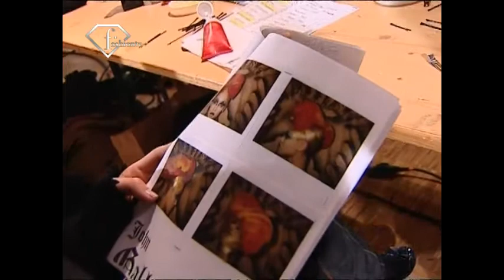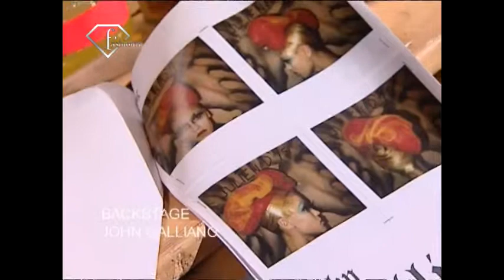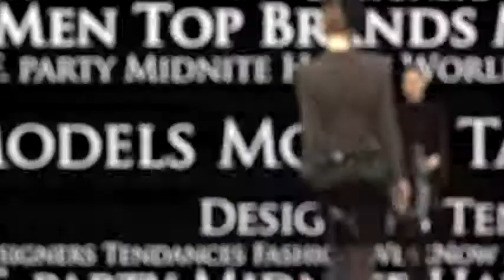fashiontv | FTV.com - Tanya Dziahileva First Face Talks F/W 08-09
"Full report for F/W 08-09 with backstage & catwalk & intvs ofTanya Dziahlieva, At only 16 she i has been on all the major catwalks for 2 years,  We get to know her more intimately each season & is truly a breath of fresh air,"

Music Info:
 Performer: Mlle Caro & Frank Garcia
 Title: Until the End